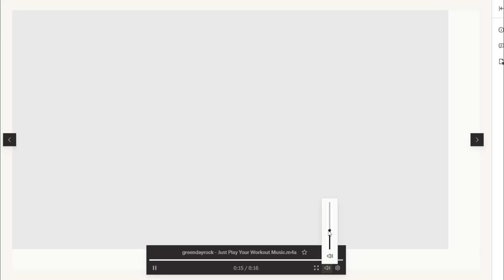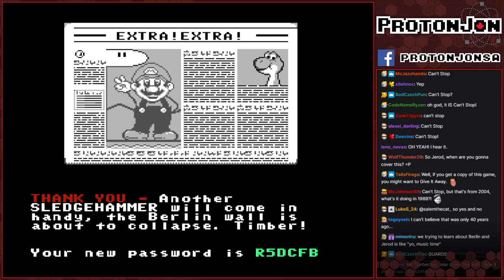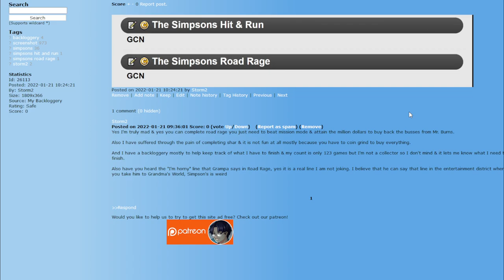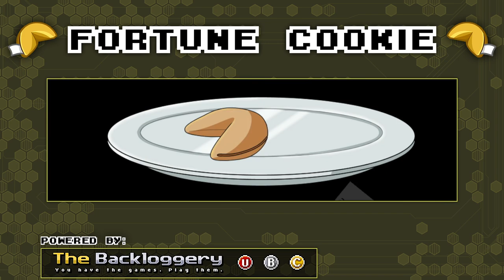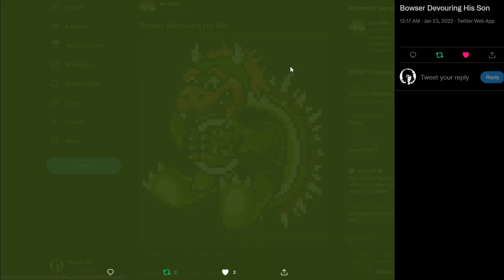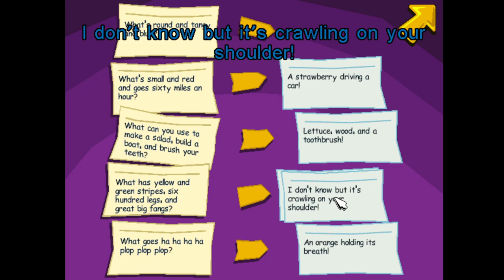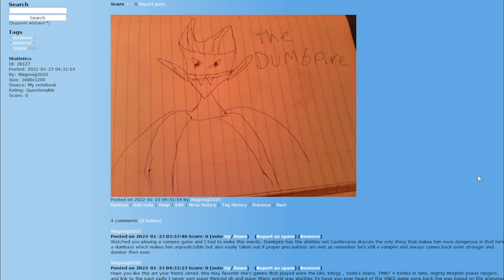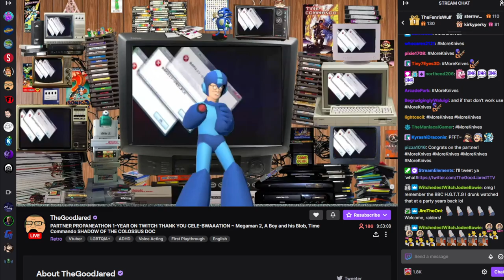Fortune Cookie: Gaming in the Gaming Years Edition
Now with real silicon graphics!

Game(s):
0:00 - Intro
3:12- Vampire Survivors (Steam)
01:47:43 - Artpire Survivors
01:59:50 - Mario's Time Machine (NES)
02:58:24 - Mario's Art Machine
03:15:09 - Sonic Mania (Steam)
04:19:47 - Jonic Mania
04:34:17 - Pajama Sam 3: You Are What You Eat From Your Head To Your Feet (Steam)
06:13:21 - Artjama Jon: You Are What You Draw From Your Pen To Your Booru